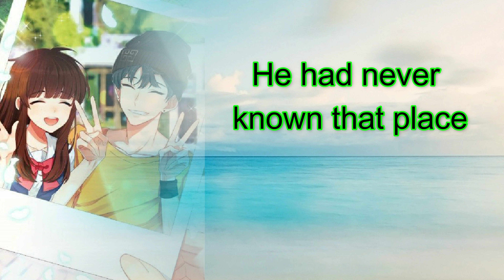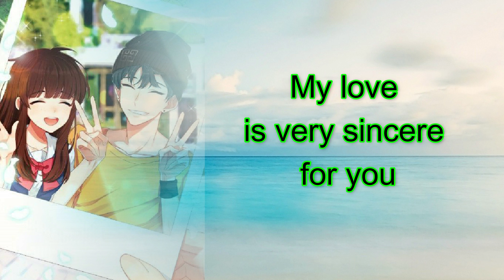A million. Soft spoken Asmr to relax. Never betray a love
soft spoken asmr roleplay, soft spoken asmr unintentional, soft spoken asmr male
asmr lover rupaul, asmr lover, asmr lovely s, asmr lover rupaul instrumental, asmr lover runway

how to get rich, how to get rich in adopt me, how to get rich by naval ravikant, how to get rich naval

Motivation is a process that describes the intensity, direction and persistence of an individual in achieving his goals. The three main elements in this definition include intensity, direction, and persistence.

Based on Abraham Maslow's hierarchy of needs theory, Douglas McGregor's X and Y theories and contemporary motivational theory, the notion of motivation is the 'reason' that underlies an action taken by an individual. A person is said to have high motivation if the person has very strong reasons to achieve what he wants by doing the work he is doing. In contrast to the meaning of motivation which is developed in society which is often equated with 'enthusiasm', as an example in the conversation “I want my child to have high motivation”. This statement can be interpreted that these parents want their children to have a high enthusiasm for learning. So, it needs to be understood that there are differences in the use of the term motivation in society. Some interpret motivation as a reason, encouragement, and some interpret it the same as enthusiasm.

In the relationship between motivation and intensity, intensity relates to how hard a person tries, but high intensity will not result in satisfactory work performance unless the effort is associated with a direction that benefits the organization. Conversely, the last element, namely persistence, is a measure of how long a person can maintain his business.

Motivation comes from the Latin "movere" which means to move. According to Weiner (1990) motivation is an internal condition that arouses someone to act, encourages someone to achieve certain goals, and makes individuals interested in certain activities. According to Uno (2007), motivation can be interpreted as internal and external encouragement within a person as indicated by the desire and interest, encouragement and needs, hopes and aspirations, awards, and awards. While Imron (1966) explained that motivation comes from the English language "motivation" which means encouragement or reason to carry out an activity to achieve a goal.

From a series of definitions of the experts above, it can be concluded that motivation is the reason that encourages someone to do something; finish; stop; etc., an activity in order to achieve the desired goal of motivation.